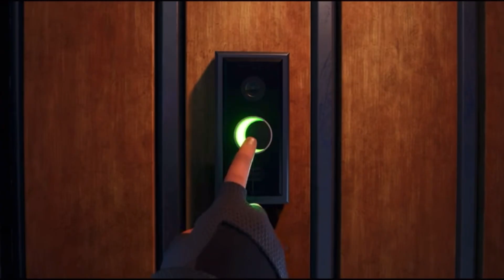Fortnite Chapter 4 Season 4 Last Resort Trailer Breakdown